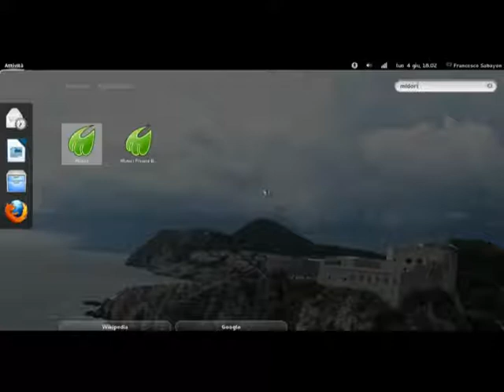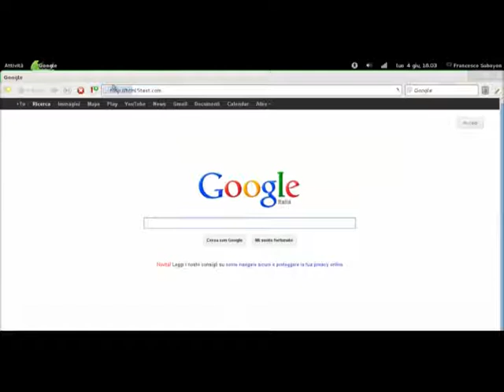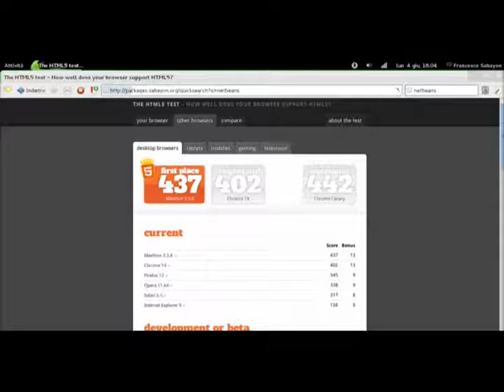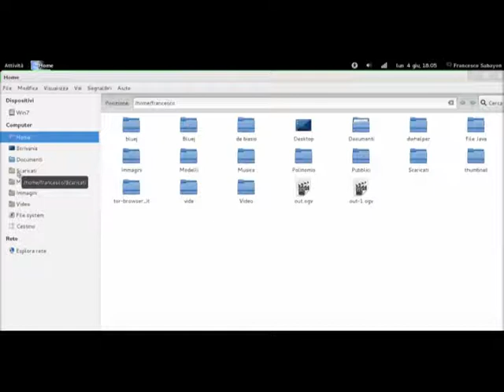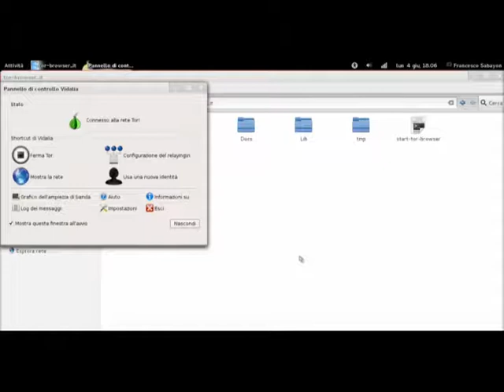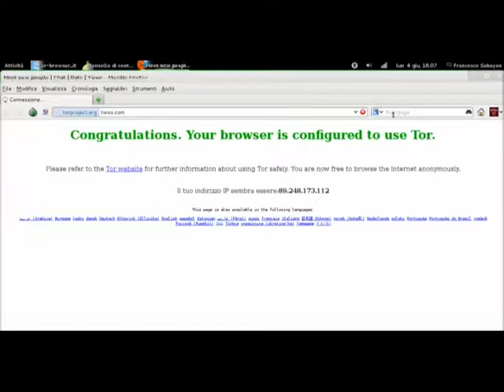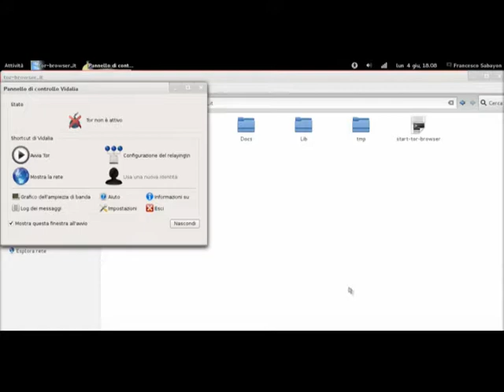sabayon - decima puntata:midori, firefox e tor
Midori: il browser minimale e leggero e tor integrato in firefox presentati da Francesco Milesi della classe 3I dell'ISIS "Galilei - Fermi - Pacassi" di Gorizia